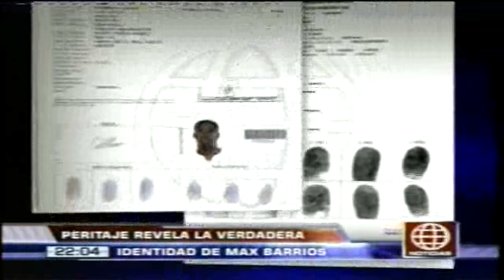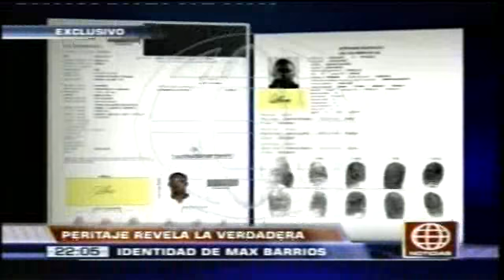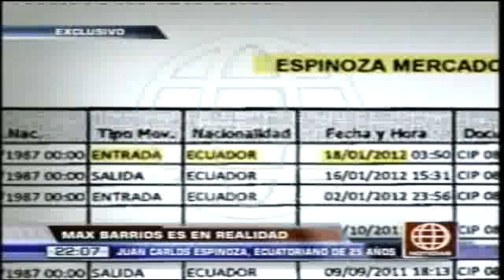EXCLUSIVO: Peritaje revela verdadera identidad de Max Barrios